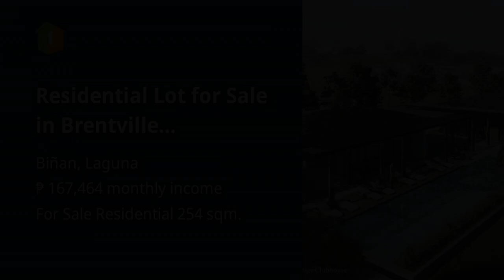Residential Lot for Sale in Brentville International, Binan, Laguna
Lots, Lands, and Farms For Sale in Biñan, Laguna: Biñan, Laguna